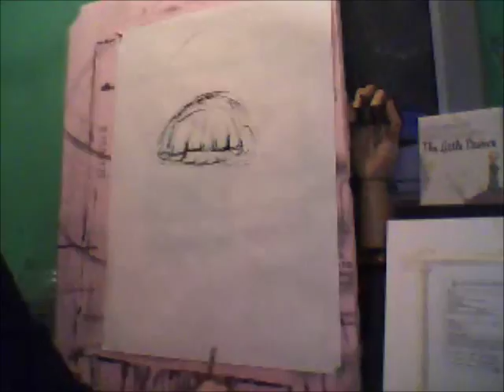Ink Drawing, Jelly Fish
This is a quick drawing I did in Ink of Jelly Fish. They are beautiful and awesome :) Enjoy